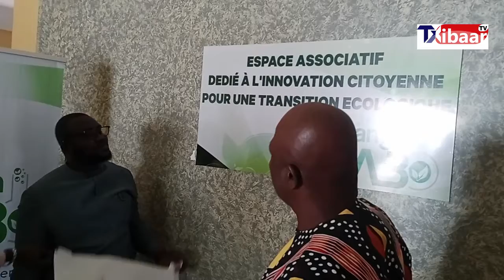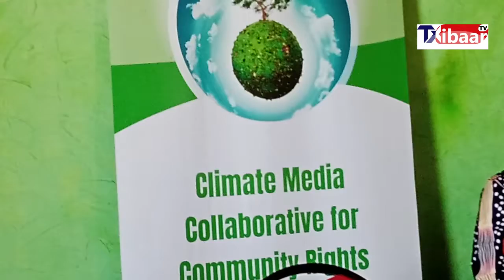🔴Ecologie: Téranga Lab Rufisque étrenne ses locaux et invite les associations à s'en approprier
Ecologie: Téranga Lab rufisquesenegal étrenne ses locaux et invite les associations à s'en approprier
Téranga Lab a étrenné ainsi son nouvel espèce de coworking, d'échange d'espaces de travaille moderne et d'élaboration de projets. La cérémonie d'inauguration a servi de cadre pour le consortium mis en place à cet effet, de faire la restitution du projet Clean net action Légui Légui ( CALL Sénégal).

C'est donc l'occasion pour le Green Team de faire également le point sur la cop27egypt cop27 qui n'est pas encore à son épilogue, malgré le clap de fin sonné vendredi en Egypte. Dans ce contexte de Cop 27 d'ailleurs, la structure a réuni différents acteurs de la société civile dans les nouveaux locaux de Téranga Lab, qui se veut un hub des entités écocitoyennes pour partager sur les réalisations de la Green Team, dans différentes régions du pays en matière écologique, depuis 2019 et notamment des actions de reboisement, d'établissement d'espace vert, entre autres.